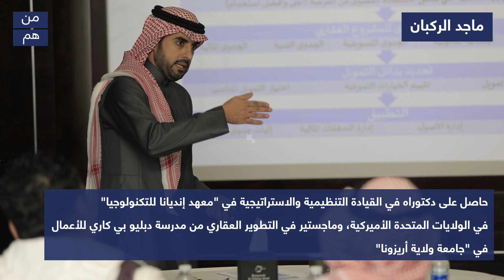من هو ماجد الركبان؟